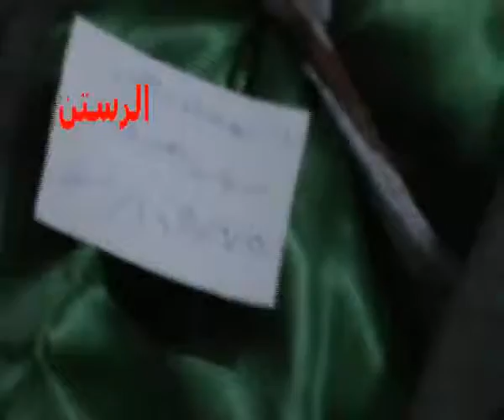شام حمص الرستن الشهيدتين سوسن الحسين و وضحة الحسين 16 3 2013 ج1